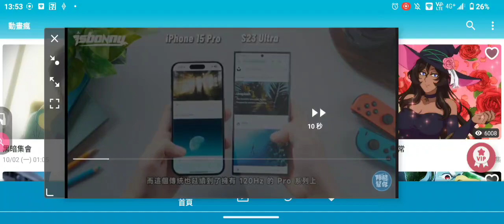Android 13 YT彈出視窗 影片加速 ( SONY 1IV)